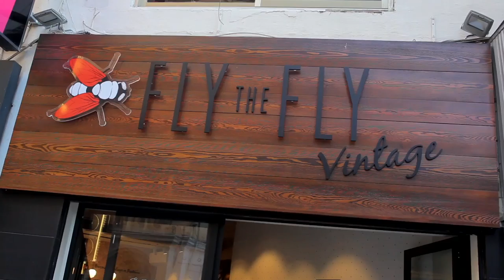Strada Stretta S02 - Behind the Scenes - Week 4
Starting from where we left off, this season Strada Stretta will approach a new year and new challenges for our protagonists and lovers Lydia and Mario. Jealousy, passion and Vendetta are the order of the day as well as the usual fun loving, feel good factor that only the Gut can offer. This, all from the personal perspective of Lydia's most intimate writings as followed by Sylvana and friends in 2015.